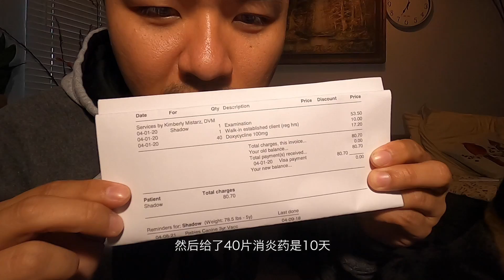带德牧看医生，傻豆生病了，怎么让狗狗吃药？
kong toy狗狗食物玩具（注意买对大小）

狗狗牙膏
狗狗牙刷加指套牙刷
狗狗指套牙刷

带绳子玩具球 (软硬适中 )(大型犬中号球就好）
拔河玩具（单手柄）
拔河玩具 （双手柄）

狗狗人工草坪排泄
狗狗强效去味清洁喷剂（不是对狗喷）

狗狗零食（狗饼干）
狗狗零食（肉干）

塑料狗笼
折叠式狗笼 （推荐）
布制狗笼

狗毛梳子
狗狗指甲刀
狗狗伤口消炎喷剂
狗狗牙膏
狗狗指套牙刷